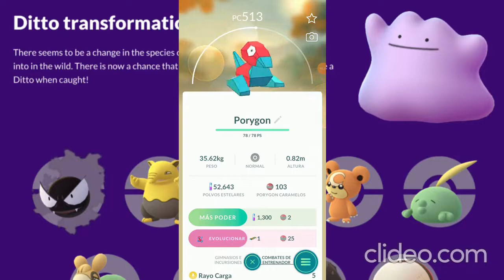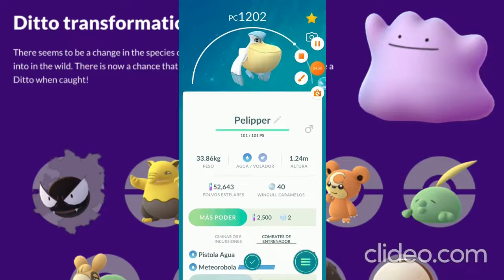PORYGON Y EVOLUCIONES - UN POKEMON CON UN DISEÑO UNICO !! POKEMON GO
Bienvenidos a un nuevo video de POKEMON GO donde les muestro que el famoso Porygon tiene + de 1 evolucion - sorprendiendome a mi mismo ya que recordaba que no tenia evolucion en el pokemon clasico de los años clasicos, espero te guste.